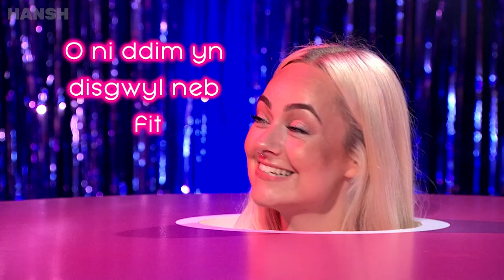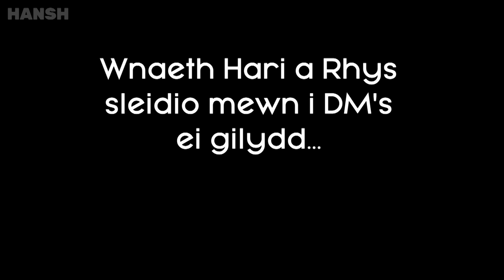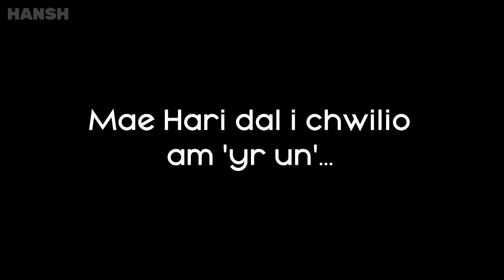TISHO FFORC? Rhys a Hari | New dating show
Coctêls, bombshells a phriodas… beth arall ydych chi ishe ar ddêt?

Tisho Fforc? yw’r gyfres dêtio boncyrs sy’n rhoi hotties mwyaf Cymru ar blât, go iawn! O dan y ddau “cloche” bydd ein dishy singletons, Rhys a Hari, yn aros i chwarae gemau ac ateb ambell i gwestiwn lletchwith. Ond, â fydd y ddau yn aros am bwdin a fforcio off? Wedi’i gyflwyno gan Mared Parry.

Cocktails, bombshells and marriage… what else would you want on a date?

Wanna Fork? is the bonkers dating series that puts Wales' biggest hotties on a plate, for real! Under the two cloches our dishy singletons, Rhys and Hari, will be waiting to play games and answer a few awkward questions. But, will they both wait for dessert and fork off? Presented by Mared Parry.